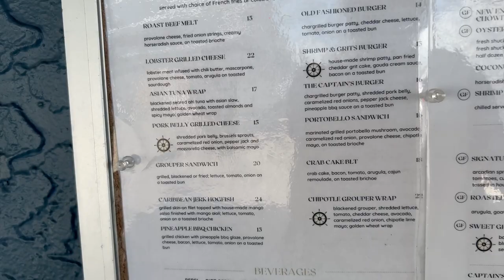Fishermans Village w /Jus Melo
Join me as I visit Fishermen's Village a waterfront shopping, entertainment, and resort complex located along Charlotte Harbor in Punta Gorda, Florida. It includes over 30 shops and restaurants and The Suites accommodations located on the second floor. It also includes a full service marina.  Great place to relax and enjoy some music and dine .

remember to stay blessed and always remain Melo.

song:  Ambition/ how far we've come

😀 Social 😀

Camera : iphone13 pro max.
Camera : GoPro 9
Camera : DJI Mini Mav 2  drone